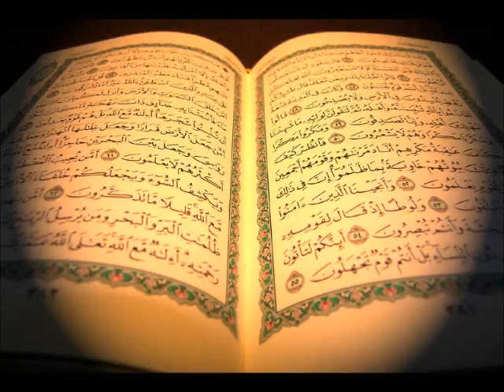سورة المطففين عبدالبارئ الثبيتي